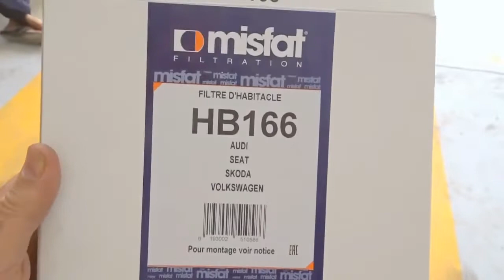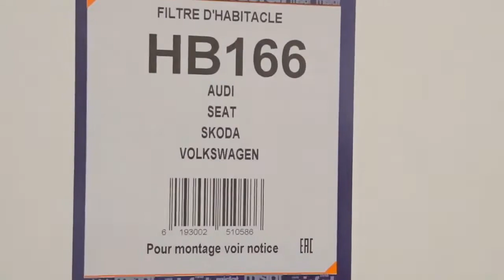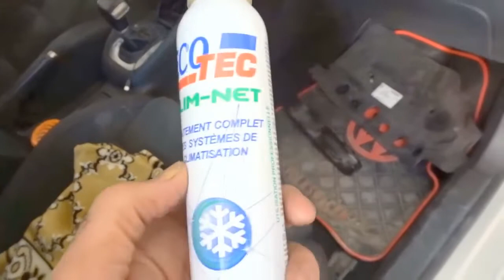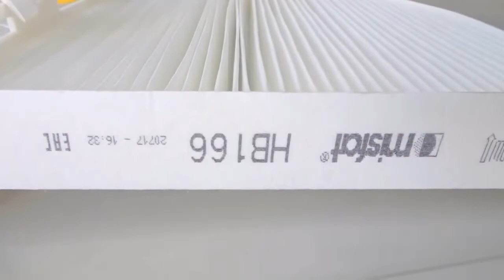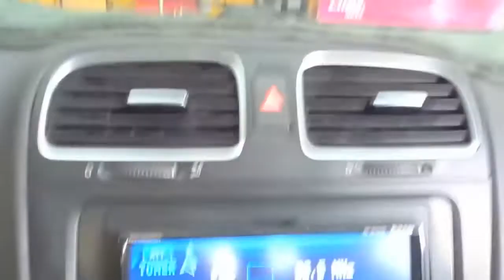filtre d'habitacle GOLF - بطريقة سهلة تنضيف مخارج الهواء وتغيير فلتر المكيف داخل المقصورة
يقدم ميكانيكي مختار تونس مجموعة واسعة من الخدمات، بما في ذلك:

* إصلاح الفرامل
* إصلاح الكهرباء

يعتبر متجر ميكانيكي مختار تونس من ورش إصلاح السيارات ذات التصنيف العالي، حيث يشيد العملاء بخبرة مختار وصدقه وأسعاره العادلة. إذا كنت تبحث عن ميكانيكي موثوق وجدير بالثقة في تونس، فإن Mecanique Mokhtar Tunisie هو خيار رائع. لا تنسونا ب🌙🌼🌿إشتراك 💖💖💖مشـــــاركة ✌💖✌نـشــــــر فهدايعني لنا الكثير إخواني🌙💖🌼💖🌿💖 ميكانيكي مختار تونس
ميكانيكا وتكنولوجيا
mecanique
ميكانيكا سيارات
mecanique mokhtar
mecanique mokhtar
mecanique-mokhtar com
ميكانيكا سيارات
ميكانيك وكهرباء سيارات
mokhtar mecanique